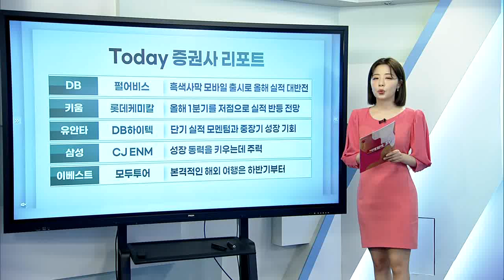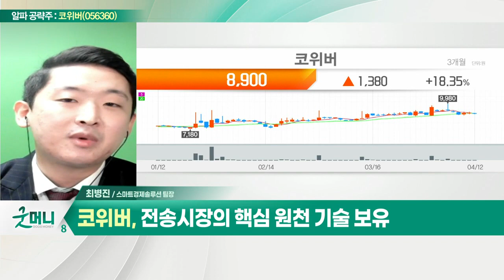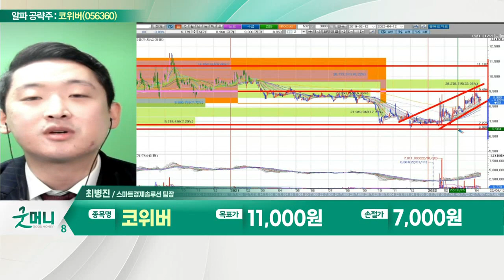코위버(056360)... 유선 광전송장비 등 제조·판매_알파 공략주 (20220412)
코위버(056360)
- 유선 광전송장비 등 제조·판매
- 통신사업자에게 광전송장비 공급
- 전송시장의 핵심 원천 기술 보유
- 삼성전자 양자암호 큐데빌 인수
- 세계 최초 상반기 양자내성암호 모듈화↑